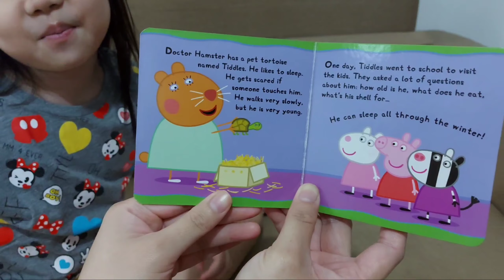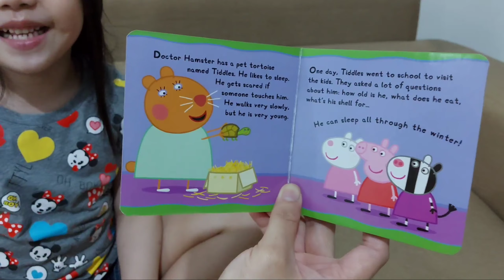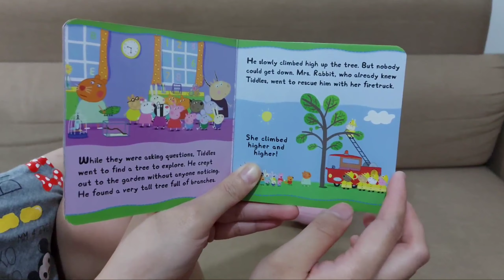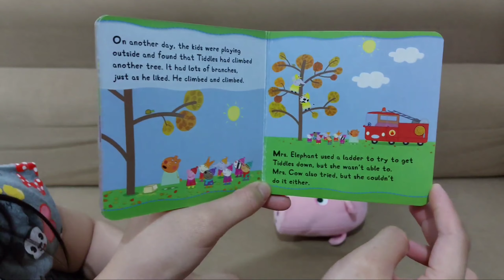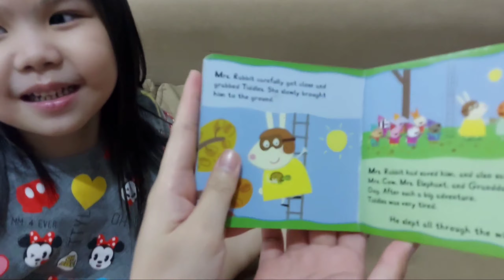Peppa Pig Storybook Part 3 || Tiddles the Tortoise